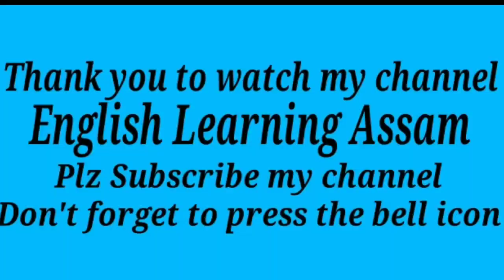Lost Spring|Lost Spring Class 12|Class 12 English Lost Spring|HS 2nd English Question Paper Solution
ln this video, l have discussed about the English Prose, Lost Spring in Assamese.After watching this video, you will learn the full concept of the Prose in simple Assamese language.
lost spring
lost spring  class 12 in assamese
lost spring class 12 questions and answers in assamese
hs 2nd year english lost spring stand questions answer
hs 2nd year english lost spring
class 12 english question answer
class 12 english textual question answer
lost spring textual question answer
lost spring notes
lost spring note
hs final year english common question
hs final year english common question answer
hs final year english important question
class 12 english very short question answer
english class 12 prose
english class 12 prose lost spring
very short question answer english for exam

For English Prose, Lost Spring , Follow the following link:-